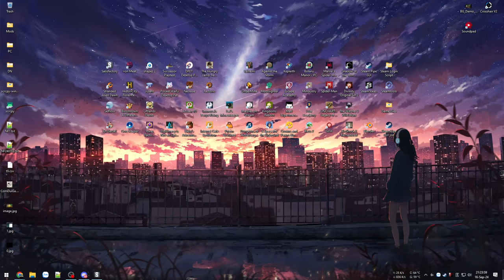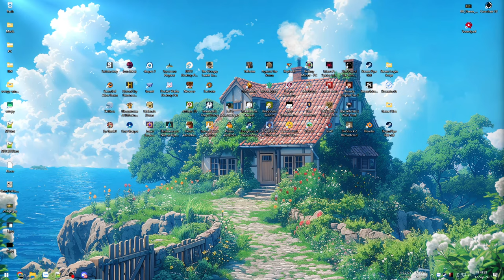Mất 3h vẽ bản thiết kế đầu tiên - Bắt đầu sản xuất đồ Thép - Satisfactory #3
Lần đầu thiết kế trong chu trình gói gọn, mất hơn 3h chơi để thử vẽ, khá là xấu nhưng may mà vẫn chạy được. Bản Blueprint này có thể chia sẻ và sử dụng được cho những người chơi khác, anh em có thể vọc thử cho vui vì tôi thiết kế khá là tệ. Video hướng dẫn sẽ có trong phần kế, hiện tại chỉ có hướng dẫn bằng văn bản tự mò.

Mở bất kỳ một thư mục trên máy tính, dán địa chỉ bên dưới vào thanh địa chỉ của thư mục đang mở.
%USERPROFILE%/AppData/Local/FactoryGame/Saved/SaveGames/

Ở đây bạn sẽ thấy nhiều thư mục như "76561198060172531" hay "blueprints".
Trong thư mục "blueprints" sẽ thấy một thư mục con là "Tên-server-bạn-tạo", trong thư mục con này sẽ tìm thấy các bản vẽ thiết kế của bạn. Nếu bạn có nhiều tiến trình chơi, hãy chọn đúng.

Để sử dụng bản thiết kế của tôi, bạn có thể tải file bên dưới (gồm 2 file) và đặt nó vào thư mục con bên trên, đây là bản thiết kế thử nên khá là xấu nhưng được cái chạy ổn định với 4 đầu vào, mỗi đầu cần 30 quặng Sắt (Iron Ore) để cho 2 đầu ra là 10 Tấm sắt gia cố (Reinforced Iron Plate). Đây là bản thiết kế giai đoạn đầu game nên các tài nguyên đều là cơ bản và có thể sử dụng tốt.

Tương tự trên mạng cũng có rất nhiều bản thiết kế khác nhưng hầu hết là ở giai đoạn cuối game khi mọi thứ đã được mở khoá rất nhiều nên việc xây dựng sẽ cần nhiều loại tài nguyên và công trình khác nhau.

00:00 - Thang máy dùng tạm
18:01 - Công trình sản xuất Thép
1:16:13 - Bắt đầu vẽ Blueprint
2:28:57 - Đi thử thành quả bản vẽ
2:53:41 - Thử Blueprint Thép mới
3:59:15 - Giờ bay, ko đi bộ nữa
5:11:49 - Chờ kết thúc Phase 3